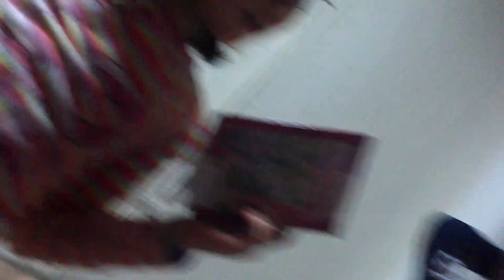Zlatibor 2013. vic - škola sporta Sporticus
Zimski sportski kamp, škole sporta Sporticus.
Zlatibor, 2013. god.